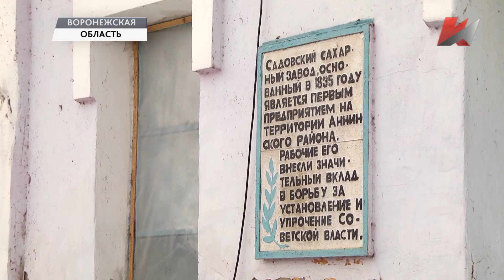Темы дня (21.12.2018)